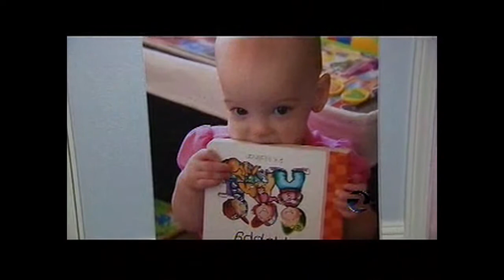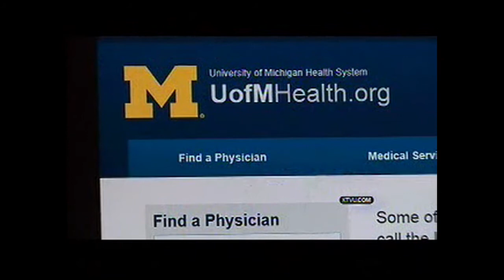KTVU: 2 Investigates: Family solicited for hospital donations after child's death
Some tragedies at hospitals might be unavoidable, but a mother and father who lost their 21 month old daughter at Children's Hospital Oakland say it's what happened after their daughter's death that has continued to torment them.

The parents of Morgan Westhoff say they've continued to receive mail and other communication from the hospital, including surveys and repeated requests for donations.

At the same time, the Westhoffs say they've struggled to get information about exactly what happened when Morgan died after a heart procedure at Children's Hospital in January 2013. The Westhoffs say Morgan's twin sister, Hunter, had no complications from the same procedure performed at Children's Hospital two months earlier. KTVU's Erik Rasmussen reports for 2 Investigates.